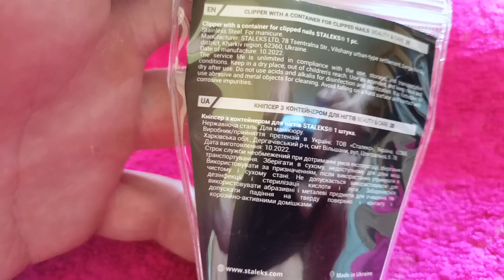i Staleks Кніпсер для нігтів Для чоловіків Nail clippers For men Україна 20240723